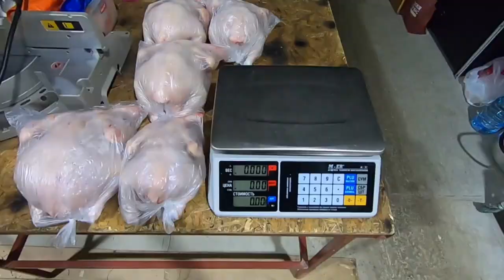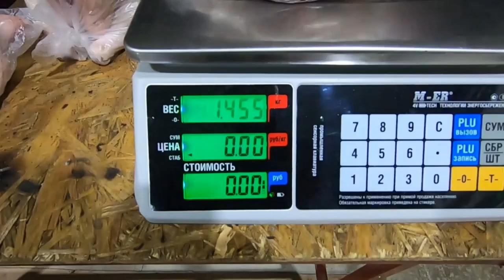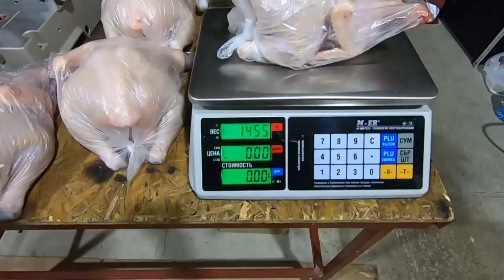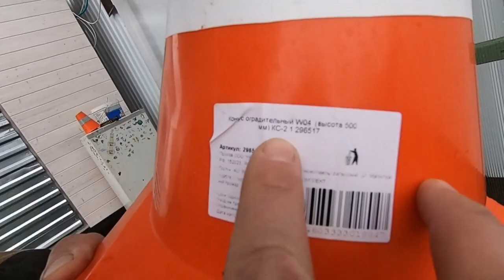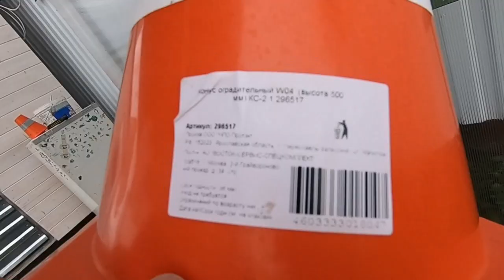Лучший конус для забоя.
Конус для забоя птицы - штука важная и нужная. Мы пробовали многие формы конусов и лучшие конуса для забоя нашли только что. Хотим рассказать вам об этом.